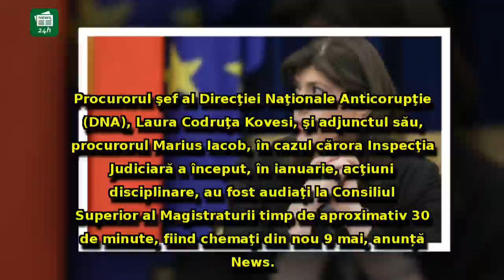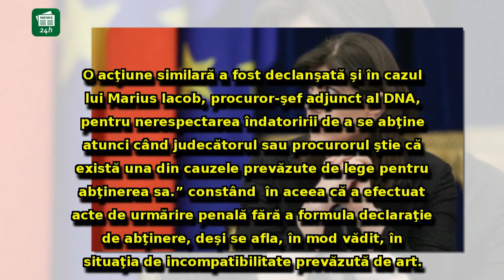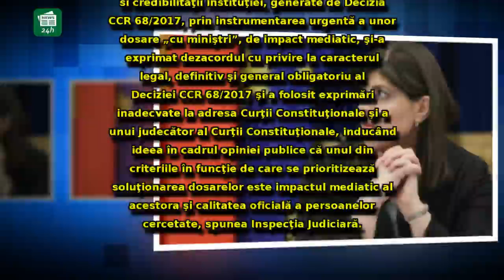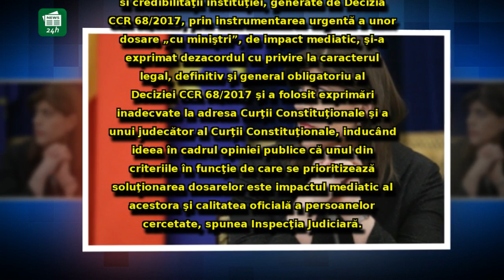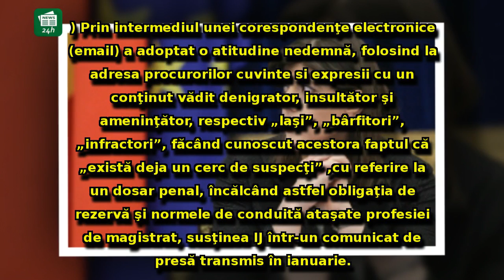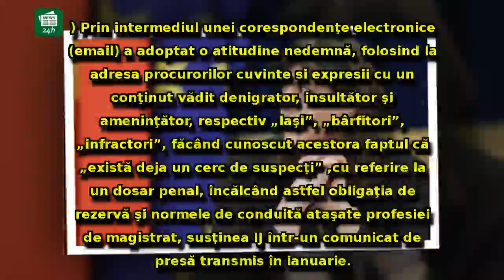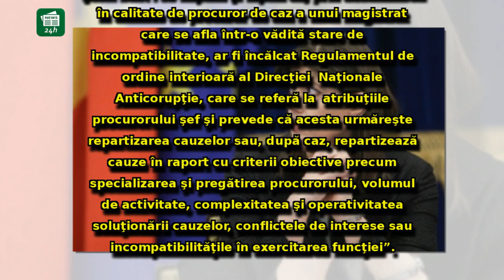Final de audieri în cazul lui Kovesi: Ce a decis CSM